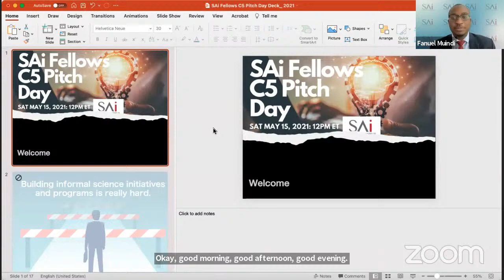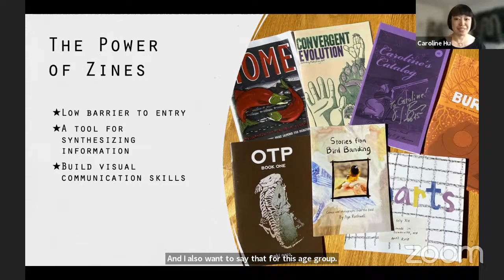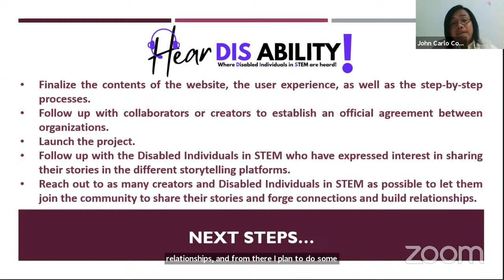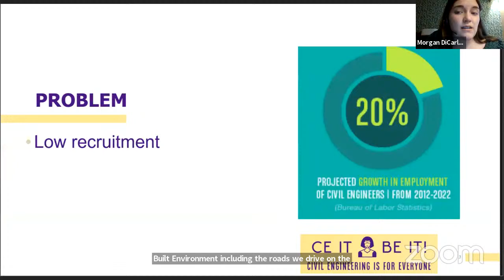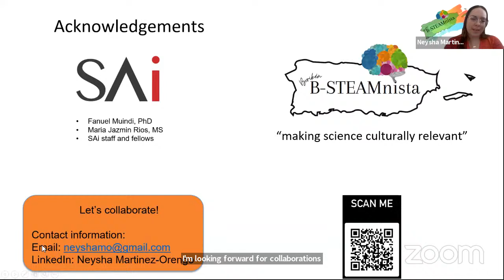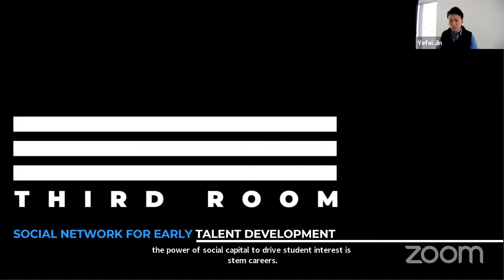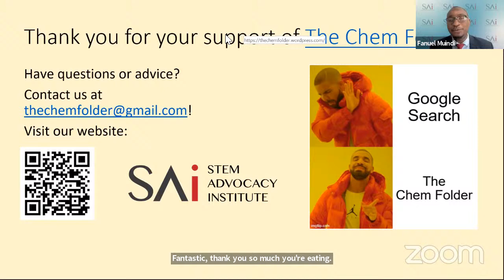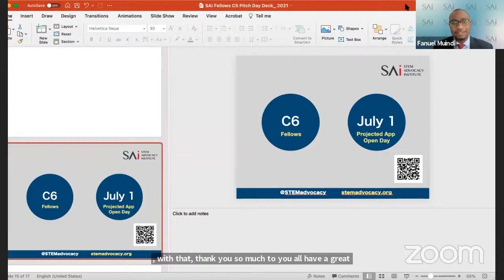Civic Science Entrepreneurs Pitch their Projects (2021)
The Sai Fellows Program seeks to provide mentorship and funding to graduate students and postdocs with early stage project ideas that aim to build or strengthen bridges between science and society. Fellows receive the theory, design, implementation, and evaluation knowledge-base to enable them to build impactful and sustainable initiatives. Fellows also receive professional development support. We especially welcome outside-the-box ideas that utilize new and creative ways to engage communities that have been traditionally underrepresented and underserved.

During this event, the Cohort 5 fellows will have 5 minutes each to pitch their projects to the broader global community! The best 2 pitches will be awarded $100 each.

0:00 Introduction
6:54 Amanda Coletti - University of Connecticut
14:41 Caroline Hu - Harvard University
21:05 Jacki Whisenant - University of Wisconsin–Madison
28:52 John Carlo Jadormeo Combista - Tel Aviv University
39:08 Kate Thompson - University of Wisconsin-Madison
47:06 General Q&A 1
52:38 Morgan DiCarlo - North Carolina State University
1:01:06 Neysha Martinez-Orengo - Ponce Health Sciences University
1:09:29 Robyn Wiseman - Johns Hopkins University School of Medicine
1:18:34 Syafiq Aiman Mat Noor - University College London (UCL)
1:24:15 Yefei Jin - Harvard University
1:31:59 Zhuoying Lin - UC San Diego
1:37:16 General Q&A 2
1:50:22 Top 2 Pitches Announced by Judges